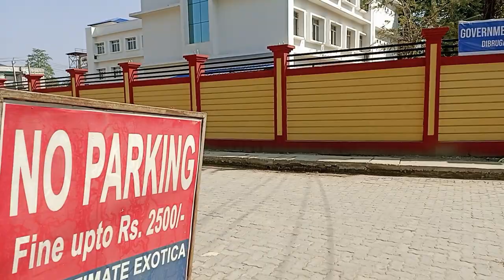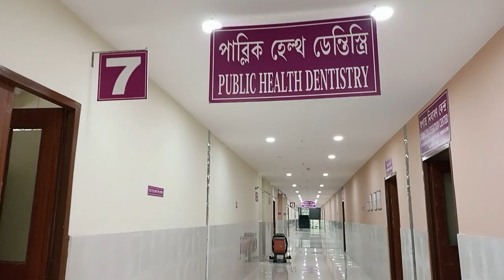Dental College Dibrugarh/Dental Department-নতুনকৈ বনোৱাAMCৰ দাঁতৰ বিভাগটো চাওঁ আহক//Anurag Vlogs 476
hit Like.👍

            god bless you all. Lost of❤️

                                                (((ধন্যবাদেৰে)))